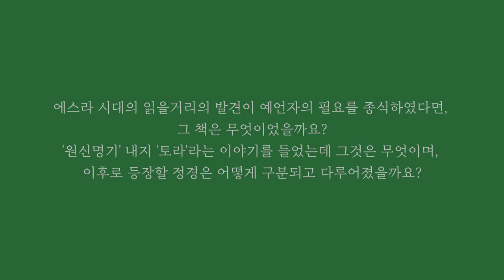Q. 에스라 시대의 읽을거리의 발견이 예언자의 필요를 종식하였다면, 그 책은 무엇이었을까요? '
기독교학 심화과정 [예언과 역사] 질의응답 중

Q. 에스라 시대의 읽을거리의 발견이 예언자의 필요를 종식하였다면, 그 책은 무엇이었을까요? '원신명기' 내지 '토라'라는 이야기를 들었는데 그것은 무엇이며, 이후로 등장할 정경은 어떻게 구분되고 다루어졌을까요?